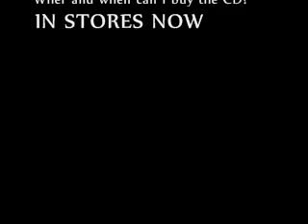Suzie McNeil New Years Oshawa INTRO & Broken and Beautiful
Suzie McNeil, Yes! from Rockstar INXS to her Debut Album Broken and Beautiful, in stores now ! This is NEW YEARS EVE 2007 in Oshawa. Shown is the INTRO and the 1st performance ... Broken and Beautiful !